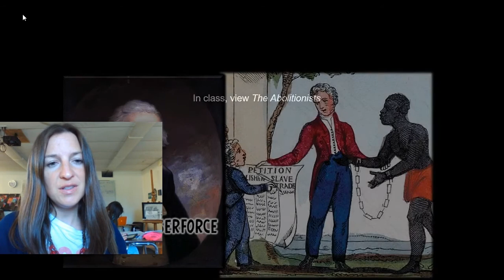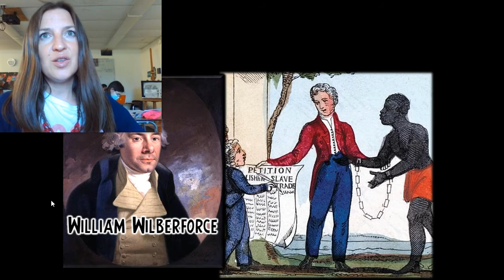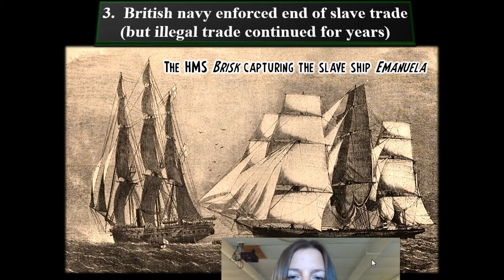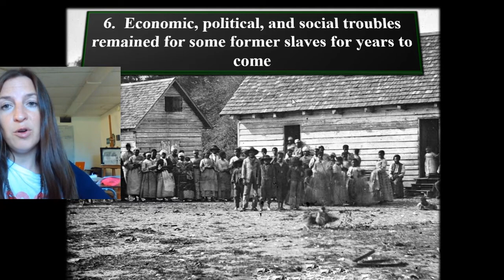WH 49 E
The Abolition Movement!